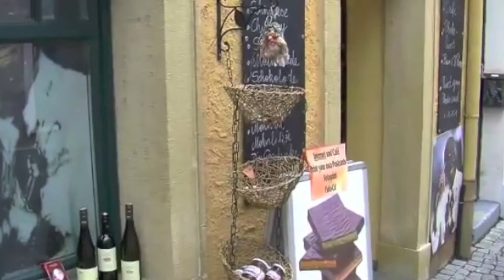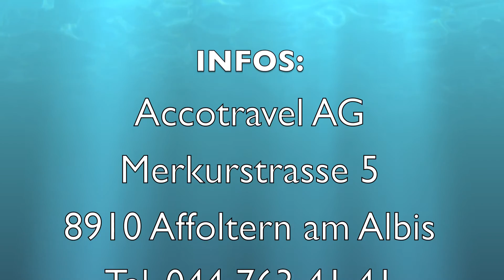Donau Musik Flussfahrt mit den Luckyboys, Nöggi, & Entertainer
Erleben Sie eine Musik-Flussfahrt auf der Donau vom 10. bis 17. Oktober 2014.